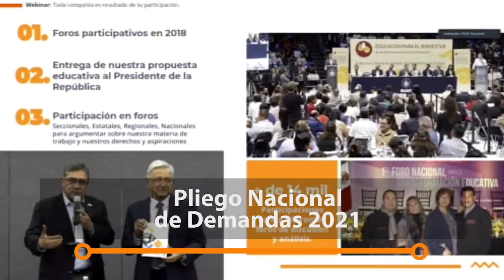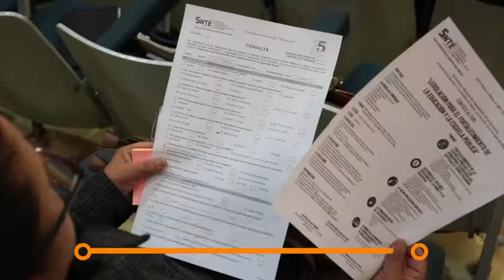SNTE NOTICIAS: Pliego Nacional de demandas 2021